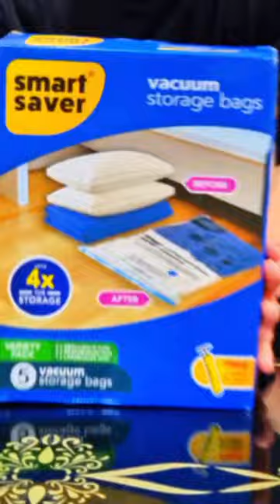Space Saver Hacks: Vacuum Storage Bags 👀🔥